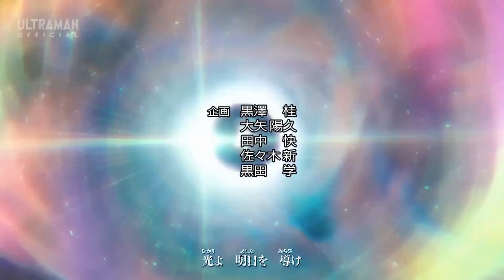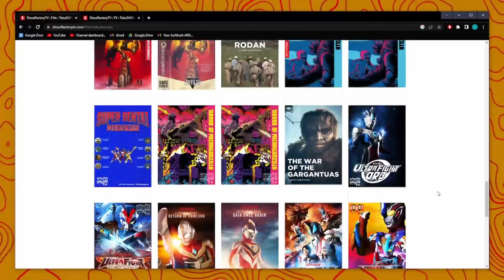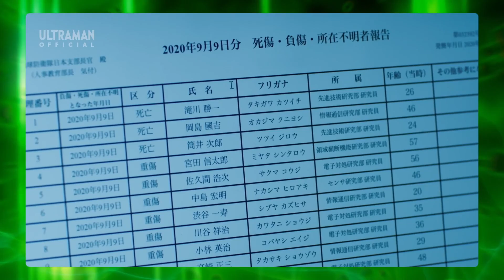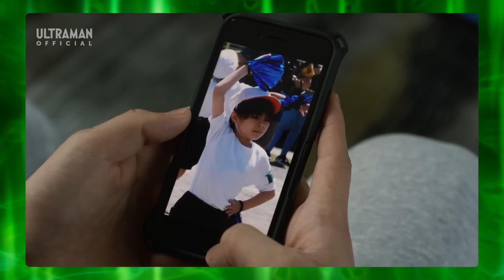ULTRAMAN BLAZAR EP14 TO 16 REVIEW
0:00 Intro
0:00 Intro
0:13 SURFSHARK VPN
2:00 EP14 REVIEW
5:34 EP15 REVIEW
8:40 EP16 REVIEW